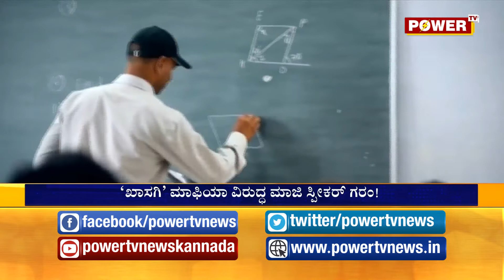ಖಾಸಗಿ ಶಾಲೆ ಮಾಫಿಯಾ ವಿರುದ್ಧ ಮಾಜಿ ಸ್ಪೀಕರ್ ಗರಂ..! Power TV News